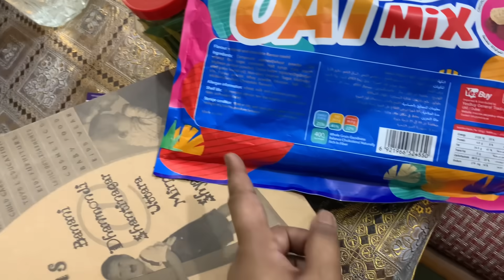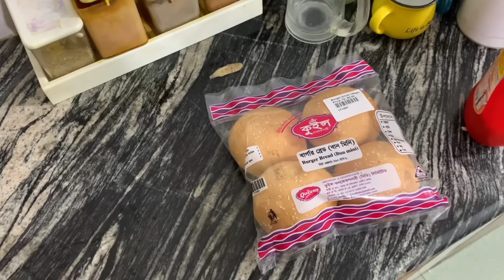Sab Village Chale Gae || Finally Baby Chair Le li, Worth or Not